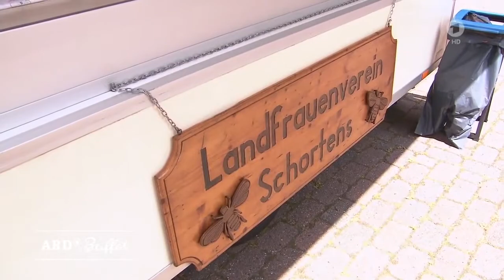15. Internationales Motorsägentreffen 2019 Upjever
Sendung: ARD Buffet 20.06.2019